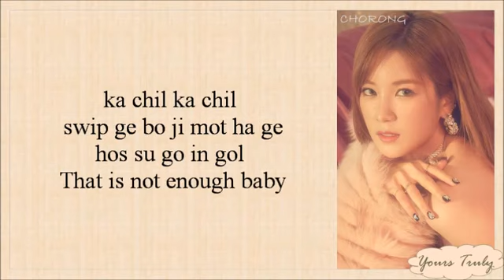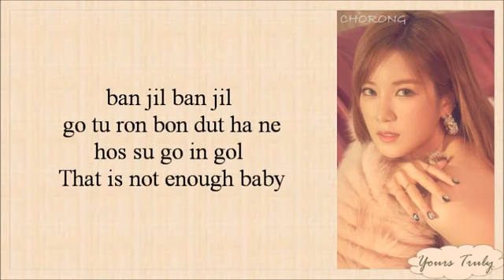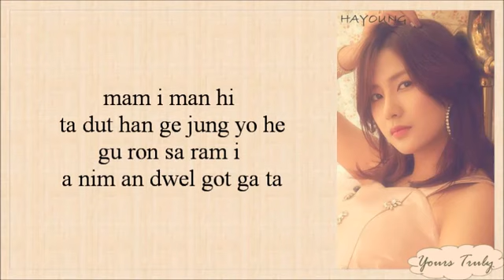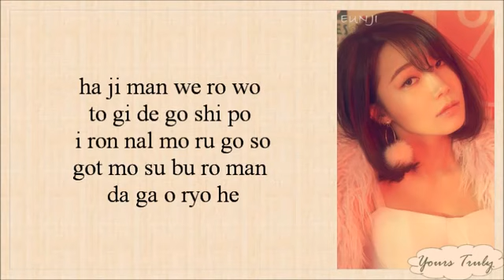Apink (에이핑크) - %% (Eung Eung(응응)) Easy Lyrics